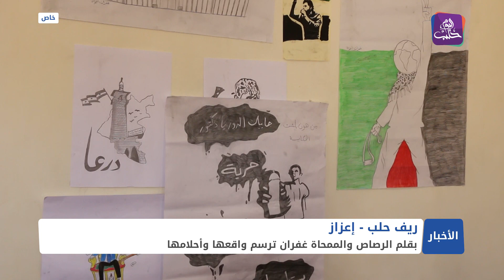بقلم الرصاص والممحاة.. غفران ترسم واقعها وأحلامها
تصوير: أيمن سويد